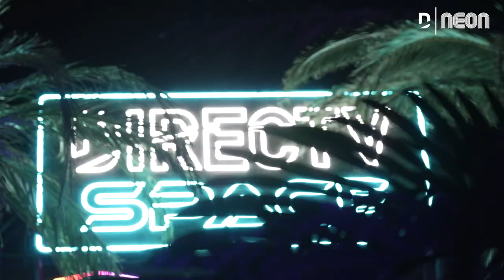Get Ready for Neon Carnival with Tiffany Ma | DIRECTV SPACE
Content Creator Tiffany Ma brings us behind the scenes to share how she spends an exciting day during festival season as she gets ready for the hottest after party in the desert, Neon Carnival.

See how Tiffany goes from day to night, starting with the calm before the carnival, where she shares her makeup and outfit choices, to checking out the amazing DIRECTVspace activation at the party. 🎶 🎡

If you beam it over satellite, you have access to the industry's best picture format and exciting content in 4K HDR. We're also the undisputed leader in sports bringing NFL Sunday Ticket customers every live out-of-market NFL game, every Sunday during the NFL season.